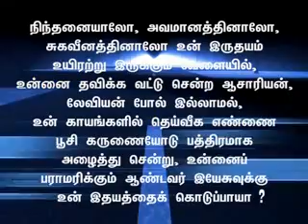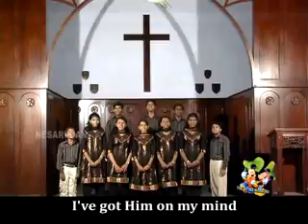The Little Warblers - Nesarudan - 10 - He poured in the oil and the wine